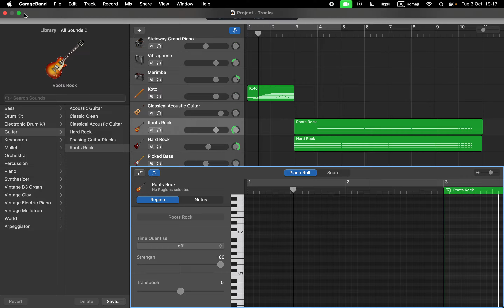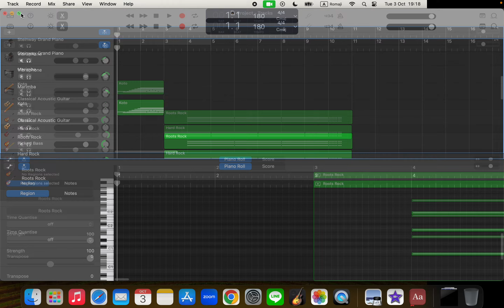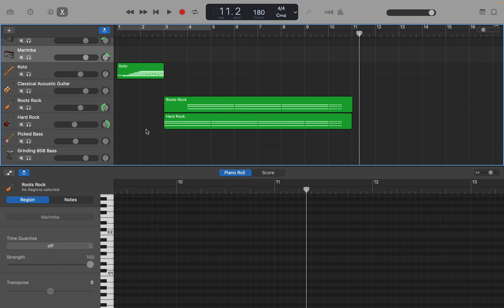GarageBand: 和メタルポップ (Op.67) part 4. Bメロ1 エレキ ギターR作成 by Hiroki 20231003an